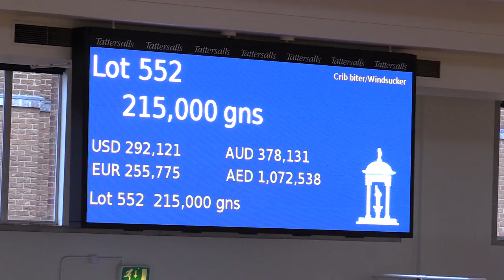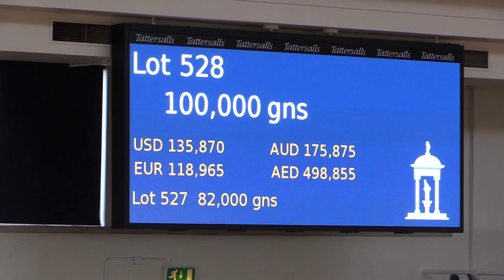Tattersalls July Sale 2017 Day 2